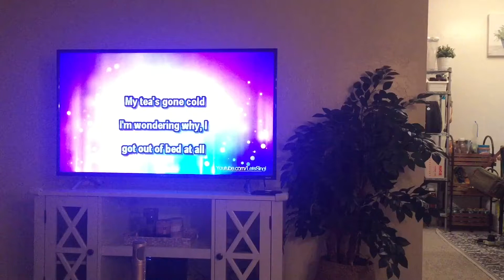Karaoke session with Mama weng